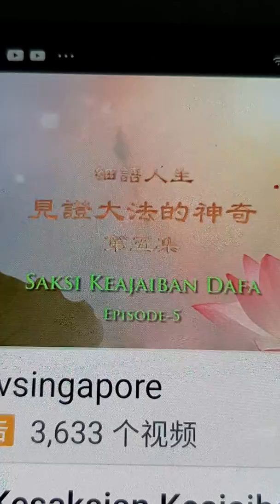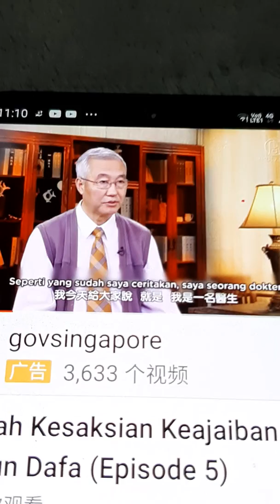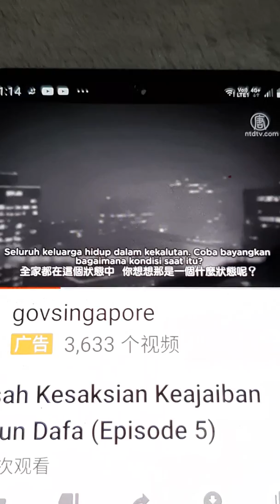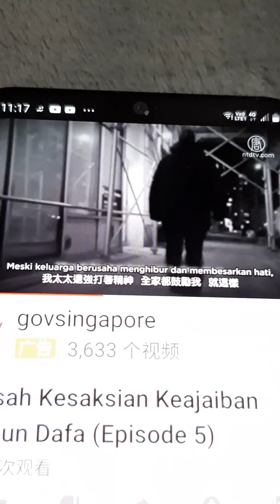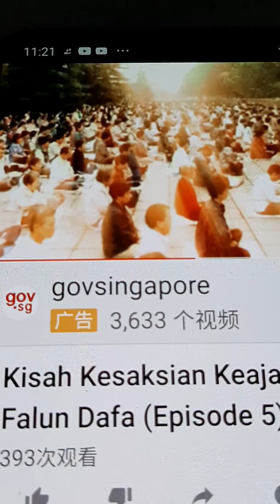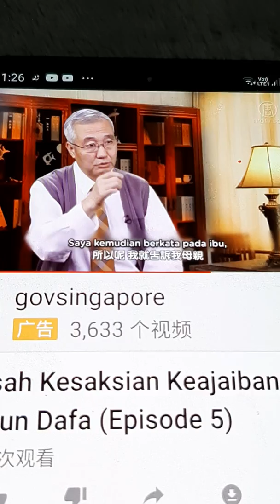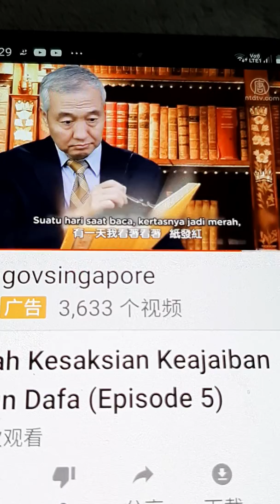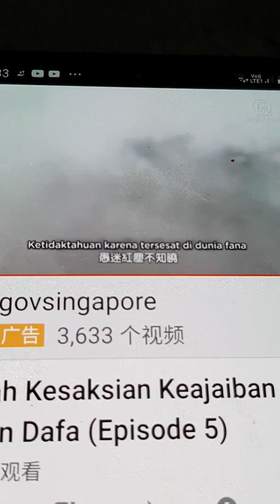琼州会馆 新加坡龙狮体育会 Todayonline Mothership Berita Harian